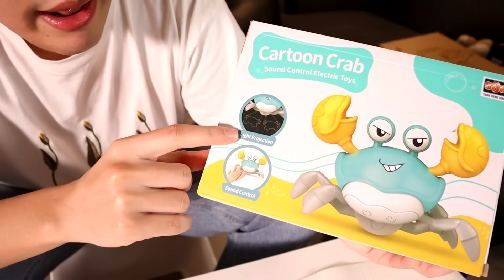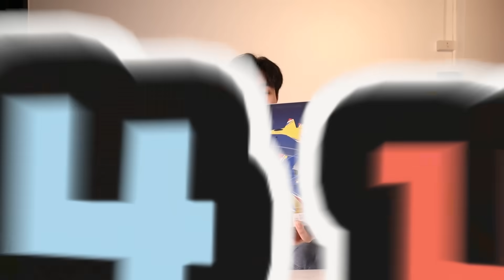6 ของเล่นแปลกจาก TIKTOK อย่างมันส์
คุณเอ้ยย ไถติ๊กต่อก เจอของเล่นบ่อยมาก วันนี้จัดมา 6 อันดับ ให้ดูกับของเล่น ติ๊กต่อก อย่างมันแต่ละอัน ไปดูกันมีอะไรบ้าง